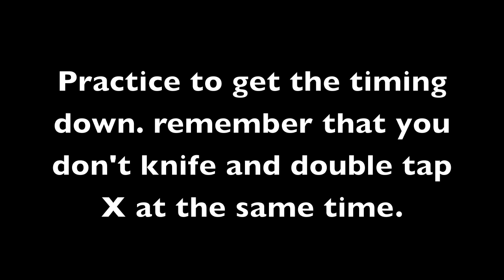New ZoomLoad Tutorial | New and Easy 2012 Way | How to ZoomLoad | MW2 Trickshot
Thumbs Up for this New and Easy way to ZoomLoad?

New 2012 Tutorial

Can also be used for the Wild Scope Shot (Kanga Tutorial)

Steps: (Xbox)

1. Knife (RS)

2. Double Tap X (Reload)

3. Press LS (Zoom)

Steps: (PS3)

1. Knife (Right Stick on PS3)

2. Double Tap Square (Reload)

3. L2 (Zoom)

Extra Tags (IGNORE):
FaZe Clan SoaR Sniping Dare Snipin Obey Alliance Mw3 Montage Mw2 CoD4 CoD WaW Cod Call Duty Black Ops of Duty: Quickscoping Trickshoting Killfeeder PryZee Karma Pamaj zzir Grizz OpTic Nation Cod5 Gameplay Xbox "Modern Warfare 2 (Video Game)"  Scope Challenge World Ps3 "Call Of Duty 4: Modern Warfare (Video Game)" Move Zombies Cod6 Infinity "Duty World" Ward Multiplayer Map Bird Cod2 Destroy Search "PlayStation 3 (Video Game Platform)" "Tweety (Fictional Character)" "Video Game" "Call of Duty" Snipers Cod Modern Mw2 Cod4 Montage Cod5 "Montage (filmmaking)" Gameplay Xbox "Duty Modern" World Ps3 Scope Zombies Cod6 "Call Of Duty: Modern Warfare 2 (Video Game)" "Youtube" "Video Game" "McDonalds" Food Shots Chicken Pool Cheese Amazing Burger Trick "Tweety (Fictional Character)" Eating Head Basketball Eclipse Mcdonald Bonnie Total Ball Hungry Drive Throw Table Ronald Nice Pizza "Cheese (software)" Kfc Court "Head (The Jesus Lizard Album)" "Total (Sebastian Album)" Sandwich "Album (Musical Album)" "Throw (grappling)" Fries Billiards "Chicken (food)" Fried Lunch Thru Nut "Nut (goddess)" Eats Meal Bowling "Goddess (Character Rank)" Hamburger Put Bacon Big Restaurant Clyde Snooker Lunar Solar "Chicken Dance" "McDonald (crater)" Hammer "Crater (constellation)" Double Throws Lucky Meat "Moon (Moon)" Golf Tricks Screen "Total Eclipse" Sheriff Burgers Cheeseburger "Drive Thru" Commercial Kentucky Dinner Sushi "Lucky: No Time For Love (Film)" Breakfast Slingshot Throwing Chips Subway Wings Wendy's Tosh .0 Ray William Johnson "Ray William Johnson (TV Program)" Today Hilary Fred "Fred The Movie" "Smosh" "TimothyDelaghetto2" "Fred Figglehorn (TV Program)" "Tweety (Fictional Character)" music drake zzir grizz amazing trickshot sick awesome MW3 epic clips sniping triple quad feed kill xcodshots codshotoftheday amazingfilms247 2bucks GameSprout whiteboy7thst killcam best shot ever epiccodmoment thesickestcodclips ladder stall "no scope" faze ps3 xbox 360 top plays win funny fail community montage mw2 "pickle 3000" pickle9000 bryson SoaR Dare Obey INSANE MONTAGE QUAD COLLATERAL Insane feed Ps3 Xbox 360 Pc REACTIONS GWK Insane GWK Across The Map Temperrr Best Trickshot Ever! dZ Sniping Cinema Community Channel Trickshots Trickshotting FuMeCinema TeamFuMe FuMe Tricktage Viral Cams Killcams Series Episodes Clips Shots Insane Sick Scrapyard Suicide Highrise Terminal Favela Estate Quarry EPIC QUAD FAYDE SUICIDE !!! Epic Wallbang Glide Killcam On Quarry!! Sick Killcam Across Quarry!?Insane 720 Pistol Switch Wallbang On Sub Base!! Nasty 2 Piece Suicide on Highrise! CLEAN 1080 Suicide! 1337Trickshots Mw2 Quickscope "Video Game (Industry)" Modern Shots "Call Duty" Cod Pool Cod4 Amazing "Industry (Literature Subject)" Basketball "Shots (song)" Head Eclipse Bonnie "Tweety (Fictional Character)" Total Ball Montage Throw Table Nice Billiards Court glitch intervention barrett military army navy funny like "Humour (Literary Genre)" Bowling Nut "Throw (grappling)" "Eclipse (horse)" Cod5 cod8 cod4 Gameplay "best triple ever" "mw2 amazing triple" skateboarding "Free agent" "free agent editor" "best clan" "hot girls" "sexy models" "sexiest models 2012" "spongebob" "hilarious" "montage" "FaZe PryZee" "FaZe Temperrr" "FaZe Fakie" "FaZe Apex" "FaZe Pamaj" "Obey WillyG" Awesome Double Intervintion Swap Fayde Hitmarker. The Mask Queen and the Tower of Mirrors 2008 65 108 Cars Call of Duty: World at War Activision Call of Duty 2 Activision Call of Duty 3 Activision Call of Duty 4: Modern Warfare Activision Call of Juarez Ubisoft Cars THQ Cars Mater-National THQ Chromehounds GTA 4 IV gameplay Mw2 trickshot axon force hydrolyza axon hydro sick feeds nice wow get cool call duty amazing best great fun funny sweet pretty montage song beautiful cod5 enjoy xbox world scope ward multiplayer infinity map shots pull crash DareSnipin DareSniping "Dare Snipin" "Dare Tweety" "Dare Trickshoter" Dare dare snipin daresnipin sniping faze clan darecams cams gwk illcam illcams illfeeds call of duty modern warfare black ops cod4 cod5 cod6 cod7 intervention quick scope montage xbox 360 imagine custom controllers gamers gaming machinima respawn trickshot trick shot gameplay mw2 cod mw3 soarsniping daresniping killcam "Call Of Duty 4: Modern Warfare (Video Game)" "Xbox 360 (Video Game Platform)" "Call Duty" Challenge Move Team "Duty Modern" World Shots "Outdoor Sports" Mother Match Pool Ps3 Amazing Dispute Proof Infinity Map Zombies Your Head Basketball "Duty World" Million Eclipse Ward Multiplayer Bonnie Day Total Lucas